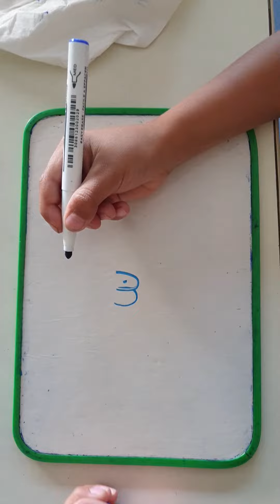Exercice de phonologie gs Ou se trouve le son O?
Exemple d exercice à réaliser avec tout les sons.